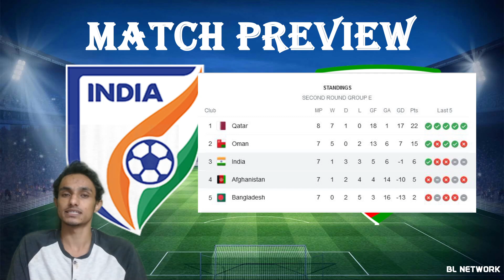India Vs Afghanistan World Cup Qualifiers Match Preview